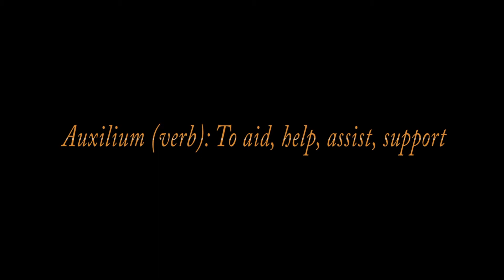Mortgage Payments - Best Way To Pay? | Victoria, BC | Auxilium Mortgage Corporation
Tips and tricks about how to best manage paying down your mortgage!

Follow us @AuxiliumMtg on Twitter for the latest Canadian mortgage news

Sign up for our monthly E-Newsletter via our website.

Auxilium Mortgage Corporation is based in Victoria, BC and works with clients locally and across Canada. The Auxilium team has over 100 years of combined financial experience and access to dozens of lenders to help you meet your real estate goals.